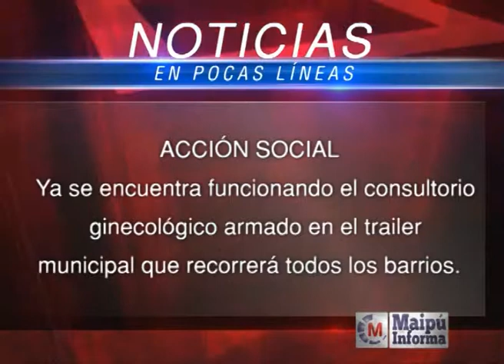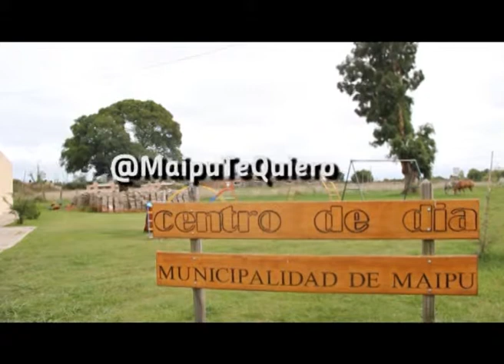Maipú Informa Tv - Emisión 520